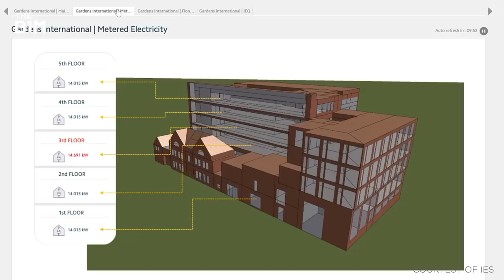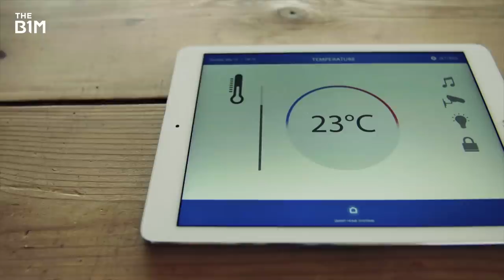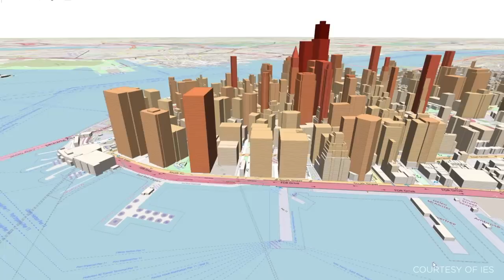How Buildings Can Power Our World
What if our buildings produced more energy than they used? From the United States to Hong Kong, these projects prove it can be done. This video is powered by IES. Learn more about digital twins for the built environment

Narrated by Fred Mills. Additional footage and images courtesy of Bullitt Center, Hampshire College, IES, Joe Mabel/CC BY-SA 3.0, Letao Tao/CC BY-SA 2.0, Markus Tacker/CC BY-ND 2.0, Michael Thomas/CC BY 2.0, Smart Limerick, Snøhetta/Kjetil Andersen/ Bjørnar Øvrebø and Timothy Williams/CC BY-SA 2.0.